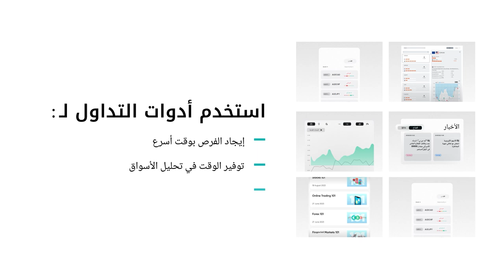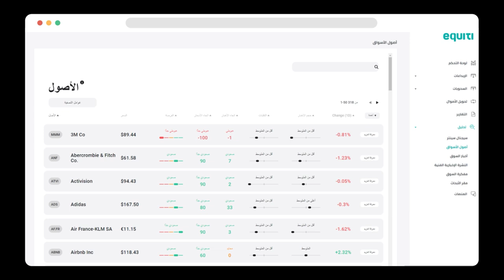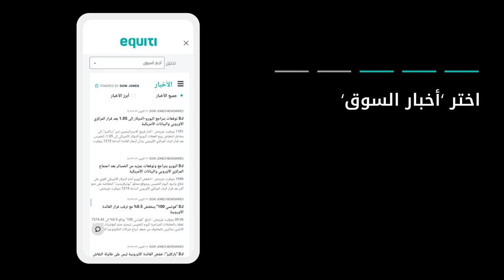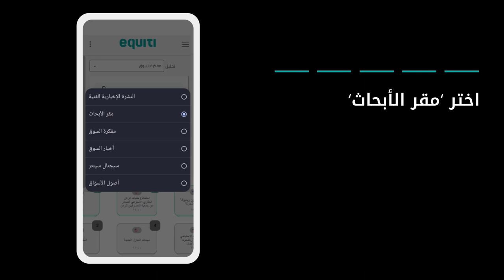أدوات التداول المجانية التي توفرها شركة إكويتي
توفر شركة Equiti الكثير من أدوات التداول المجانية التي تساعد المتداولين على اتخاذ قرارات مدروسة وإيجاد فرص التداول بشكل أسرع. تعرّف على الأدوات التي نقدمها عبر منصاتنا الآمنة وبوابة العملاء:

0:07 ما هي أدوات التداول؟
0:41 تسجيل الدخول إلى بوابة العملاء
0:50 تصفّح “سيجنال سينتر” وأكثر من 40 فرصة تداول
1:35 تصفّح “أصول الأسواق” المدعومة بالذكاء الاصطناعي وتحليلات الخبراء
2:02 تصفّح آخر أخبار السوق
2:15 تصفّح المفكرة الاقتصادية للأحداث الاقتصادية الهامة
3:07 تتبّع معنويات الأسواق من خلال مقر الأبحاث